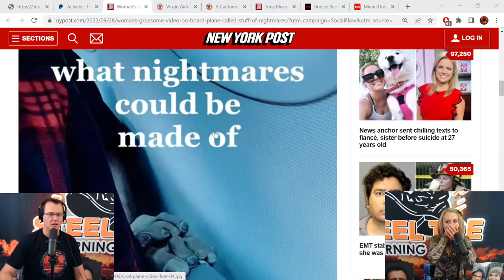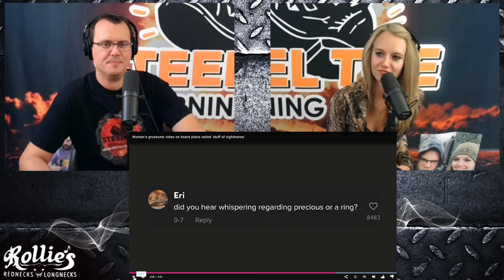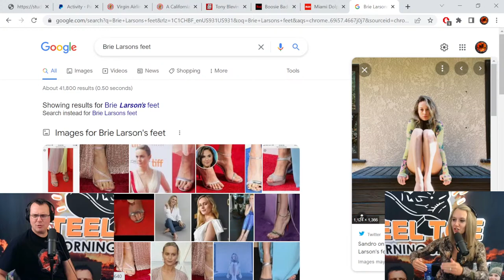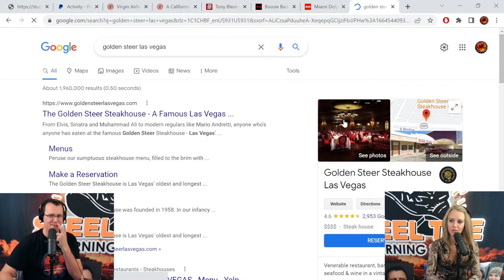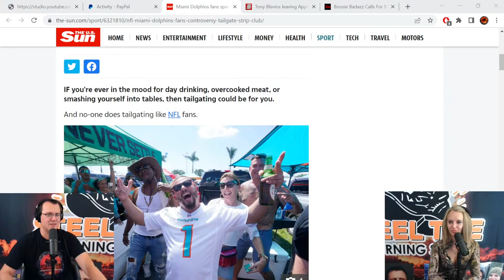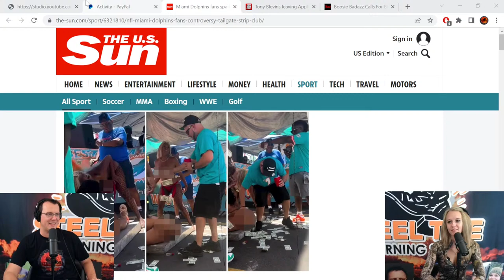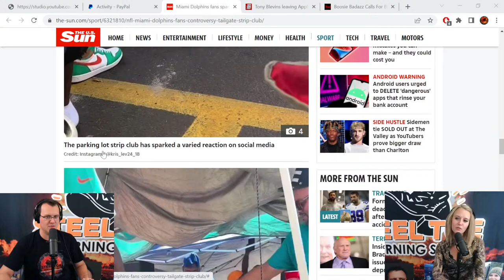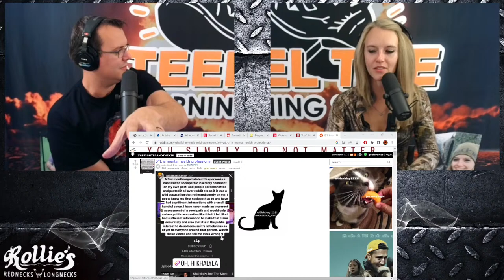Steel Toe Morning Show 09-30-22: First a Hurricane, Then Tua, Rough Week for Florida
We wrap up a VERY eventful week on Steel Toe with another great show. Aaron and April cover a BRUTAL Tua injury from last night's game, Brett Favre in deeper trouble, Alex Stein trolls Dave Portnoy, Brendan Schaub's lackey starts more trouble, The LGBTQ community gets their way with the Dahmer mini series, news, notes, mockery and more! It's all here on the Steel Toe Show!

Twitter.com/aaronimholte to follow the host!

Please contribute to the show if you'd like to, especially if you aren't watching live. We only make payroll and survive by your donations and we really thank you for that. Becoming a member is a great way to do it too OR via paypal